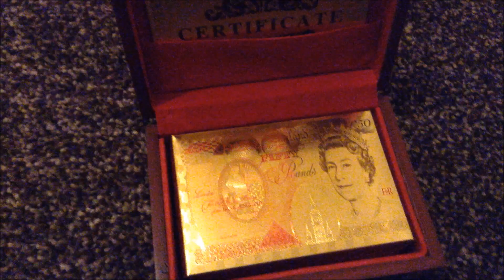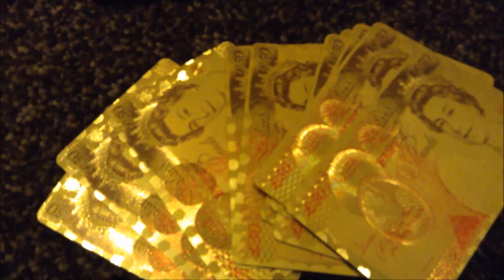Unboxing 24KT Gold Playing Cards